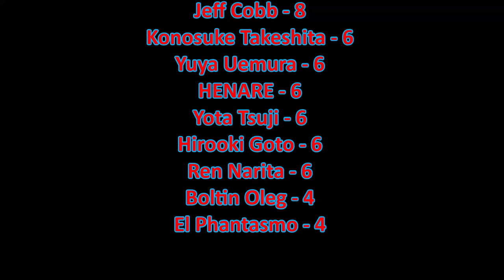NJPW G1 Climax 34 Night 11 Review